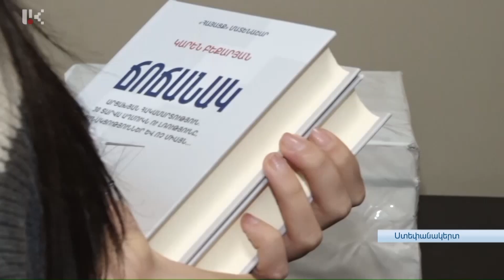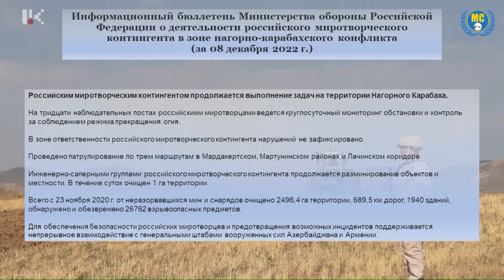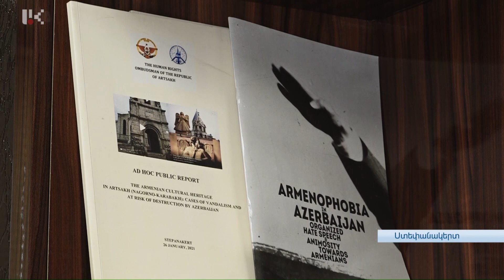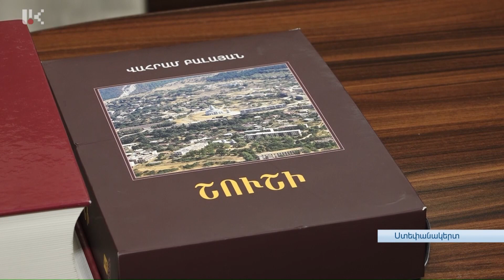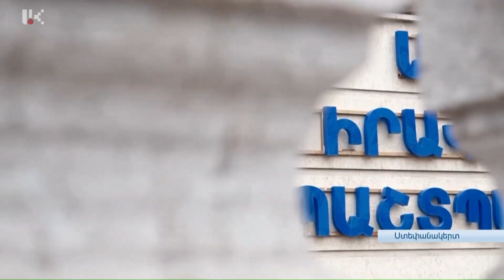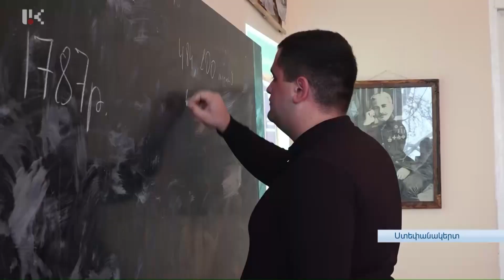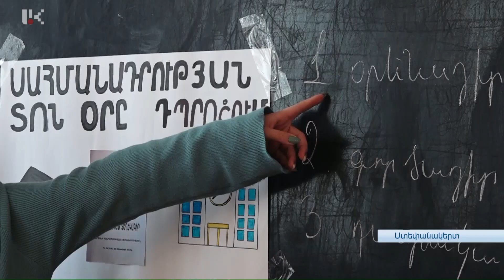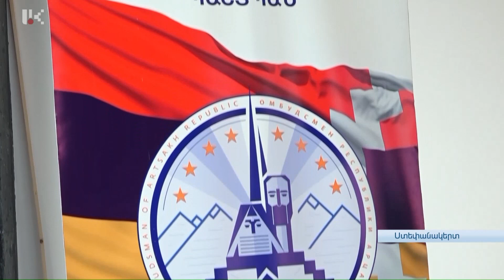"ՕՐ" ԼՐԱՏՎԱԿԱՆ ԹՈՂԱՐԿՈՒՄ 20:00 Информационный выпуск новостей /10.12.2022/